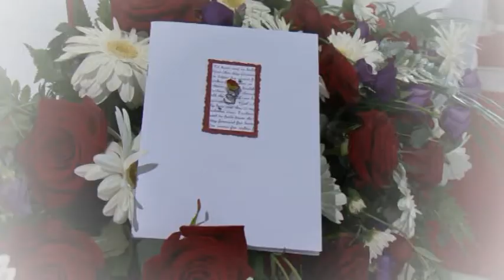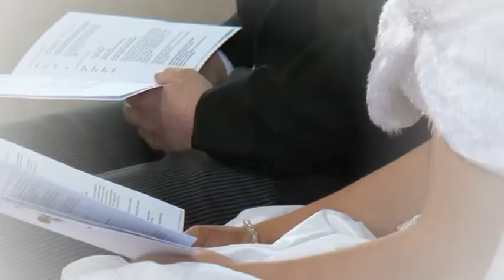Crossmaglen & Four Seasons Carlingford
Kathleen and Oliver married on 19th March 2010, this is the highlights of their wedding day.